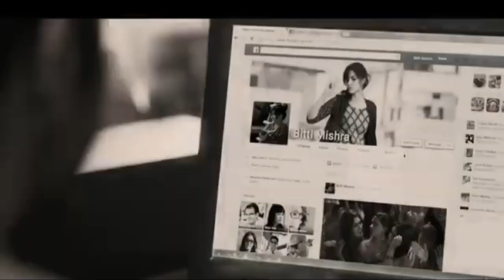OLD SONG MASHUP MISSING SOMEONE 🙃🎧lofi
OLD SONG MASHUP | ROMANTIC VIBES MASHUP 2023–2024
VISUAL-ADITYA YADAV TEAM